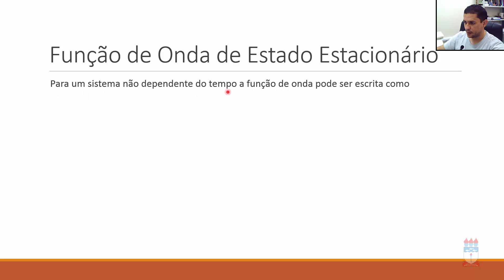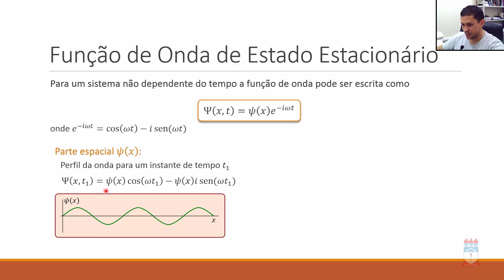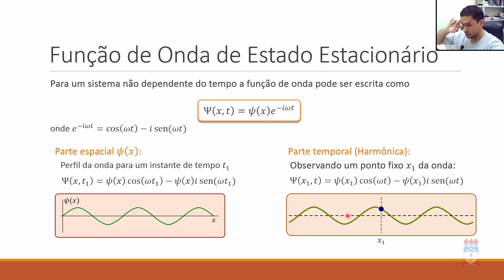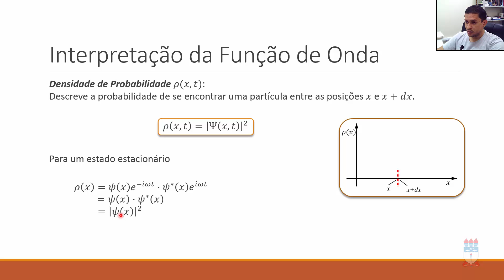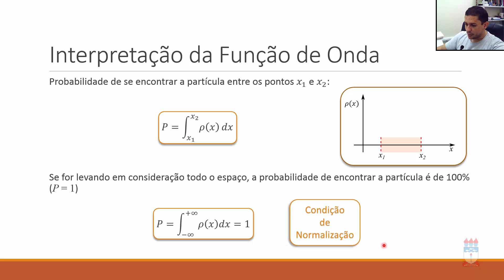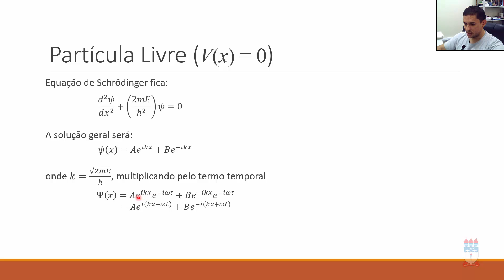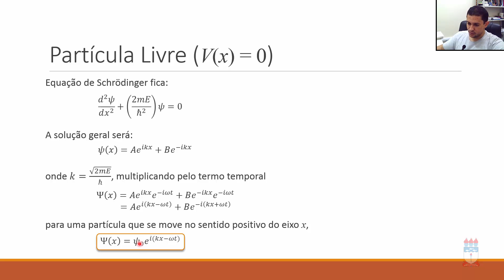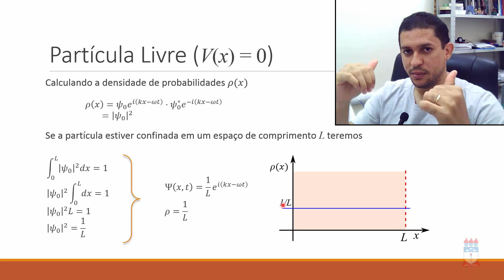Física Moderna 1 - Unidade III: 02 - Estado Estacionário